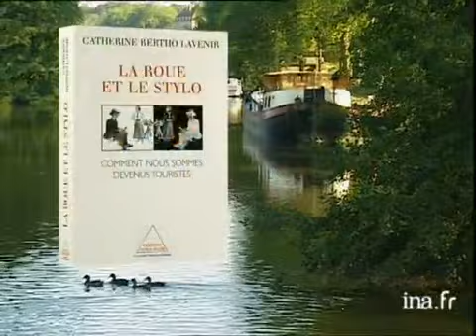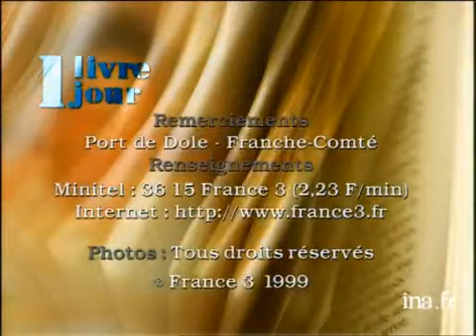Catherine Bertho-Lavenir : la roue et le stylo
20 septembre 1999
Olivier BARROT présente depuis une barque qui glisse lentement sur le canal du Rhône au Rhin le livre de Catherine BERTHO lavenir "La roue et le stylo". Images d'archive INA